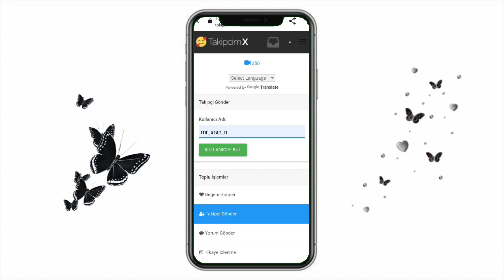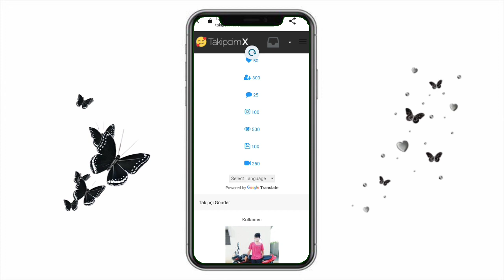how to get free follower's on instagram | how to increase instagram followers free | insfreetelugu